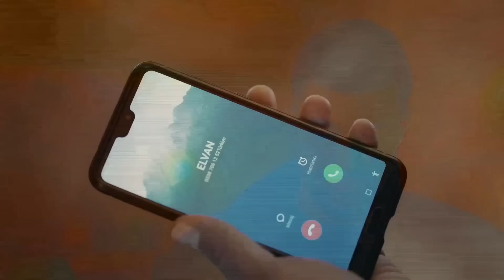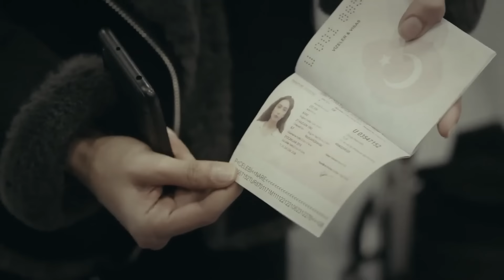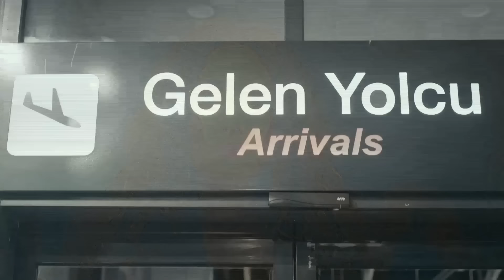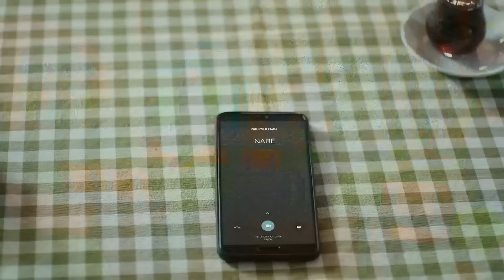La Hija del Embajador Capitulo 27 (Doblado en Español) FULL HD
Artistas:
Sancar Efeoğlu: Engin Akyürek
Nare: Neslihan Atagül Doğulu
Gediz: Uraz Kaygılaroğlu
Yahya: Doğukan Polat
Elvan: Hivda Zizan Alp
Refika: Özlem Çakar Yalçınkaya
Akın: Erhan Alpay
Güven: Erdal Küçükkömürcü
Halise: Gonca Cilasun
Menekşe: Tülin Yazkan
Müge: Esra Kızıldoğan
Zehra: Cemre Öktem
Kavruk Ömer: Edip Tepeli
Melek: Beren Gençalp

Producción: O3 Medya ve NGM
Director: Emre Kabakuşak
Guionista: Ayşe Ferda Eryılmaz - Sedef Nehir Erdem